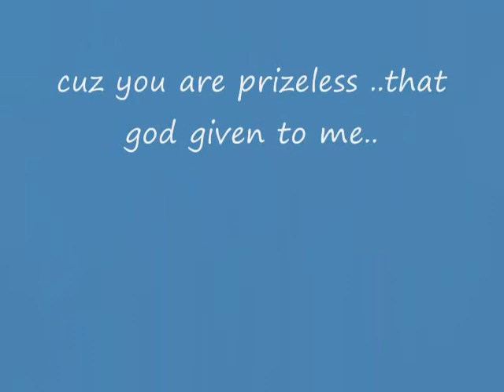THE LOVE OF THE LIFETIME.wmv